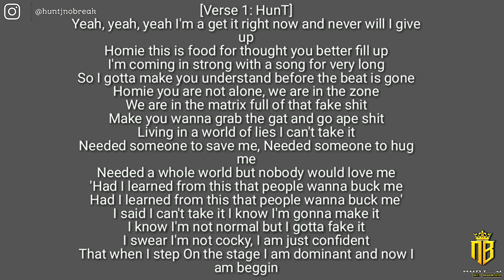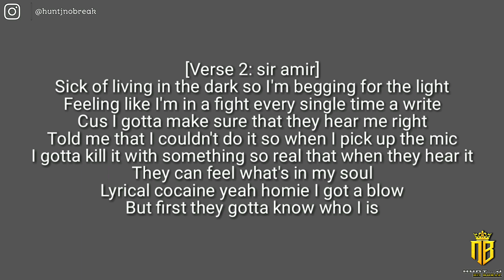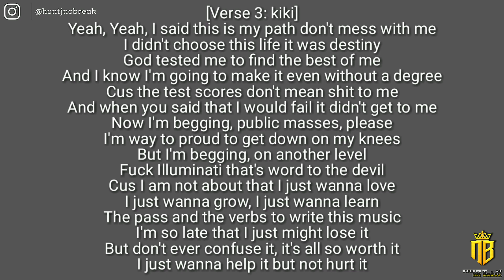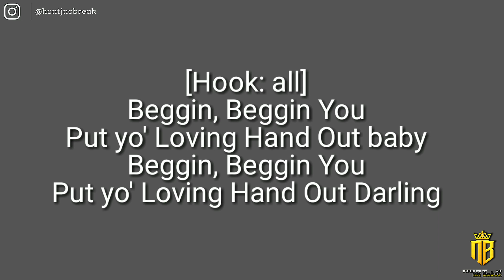Lagi Mau Nyanyi Beggin' ( VERSI LOGIC ) - NoBreak Team Cover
Hallo teman teman . Kenalin, aku Hunt suka nyanyi, rajin menabung dan tidak sombong 😁
thank's yaa sebelum nya sudah mampir ke Channel Official aku, request hari ini Beggin' ( VERSI LOGIC ) - NoBreak Team Cover tonton sampai habis yaa teman teman,  jangan lupa di Subscribe & nyalain lonceng nya, karna itu gratis! ingaattt geeraatisss ya teman teman!

Artis : Logic
Album : Young Sinatra

Dengerin juga playlist dari teman teman aku di NoBreak Team yaa 😁

Jangan lupa juga buat kunjungi web kita ya,

Management Services NoBreak Team
Hunt J
Ruby
Indah
Nui

If you have any idea how to make my channel better, any video you would love to see or if you don't know where to start just send me an e-mail at